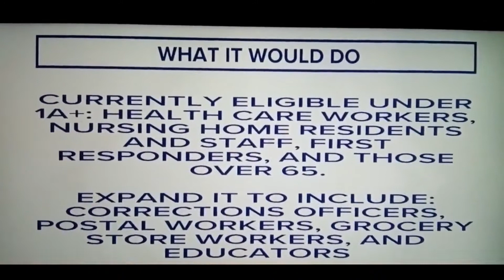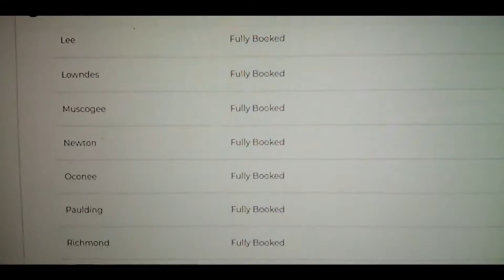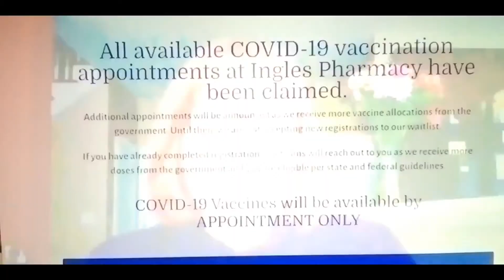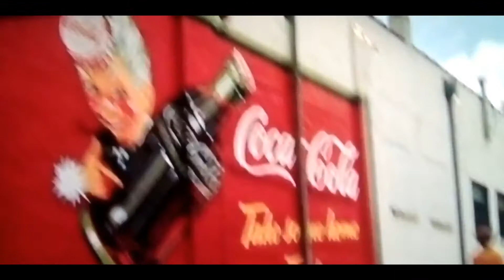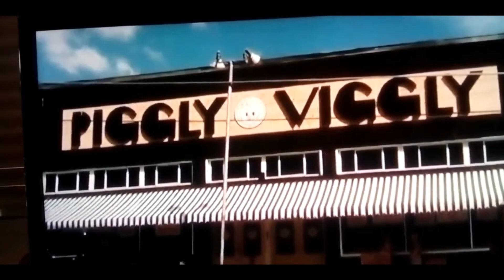Feb 15th 2021 I'll be glad when the cold weather is gone 😣